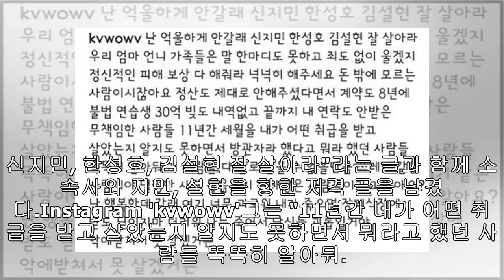손목 자해한 권민아, 응급실 긴급 이송...소속사 “다행히 생명엔 지장 없어”